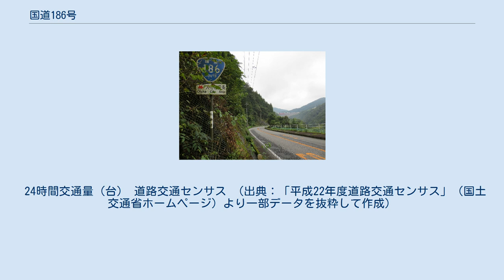国道186号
大竹市安条付近（2013年9月）。
 奥に見えるのは弥栄ダム。
 国道186号（こくどう186ごう）は、島根県江津市から広島県大竹市に至る一般国道である。
 中国地方を南北に縦断する陰陽連絡路線の一つである。
旧大朝町経由の島根県道・広島県道5号浜田八重可部線と並んで浜田と広島を結ぶ幹線道路の一翼を担っていたが、浜田自動車道の開通によりその役割はやや低下している。
 起点から浜田市まで国道9号と重複。
浜田市からは旧金城町を抜けて大佐山の麓を経て広島県内へ。
北広島町（旧芸北町）内で太田川支流の滝山川に沿って走り、王泊ダム・温井ダムの脇を過ぎ安芸太田町（旧加計町）へ。
ここから安芸太田町（旧戸河内町）を経て中国自動車道と並行して走り廿日市市（旧吉和村）からは小瀬川に沿って南下、小瀬川ダムそばからは小瀬川の左岸を通り、大竹市と山口県岩国市との県境（市境）に沿って大竹市街地に至る（小瀬川が県境になっており、山口県内は通過しない）。
 起点は江津市であるが、路肩の距離表示の基準は、浜田市の国道9号との交点になっている。
 終点のみどり橋東詰交差点は、国道2号の渋滞の名所として知られており、渋滞情報で目安となることも多い。
 現行の道路法（昭和27年法律第180号）に基づく二級国道として1953年（昭和28年）に初回指定された路線のひとつである。
国道指定当初は広島浜田線として広島市と浜田市を結ぶ路線であったが、1970年（昭和45年）に起終点を交換し、新しい起点側は浜田市から国道9号上を江津市まで延伸し、新しい終点側は広島県山県郡加計町から太田川に沿って広島市に至る区間を国道191号に編入し、国道186号は同町から佐伯郡吉和村を経て小瀬川に沿って大竹市に至る路線に変更することで現在と同等の経路となった。
 24時間交通量（台） 道路交通センサス （出典：「平成22年度道路交通センサス」（国土交通省ホームページ）より一部データを抜粋して作成）